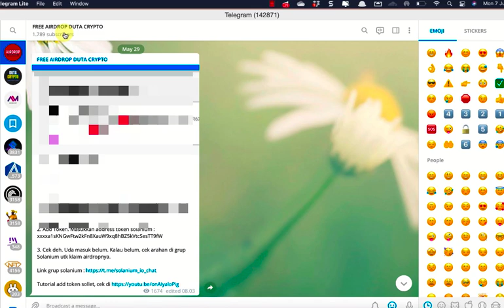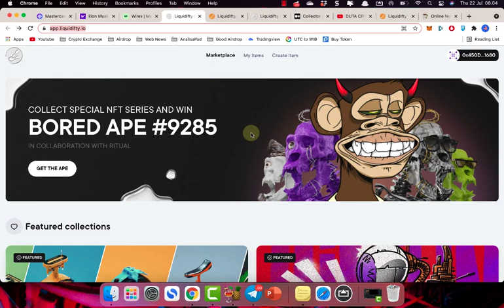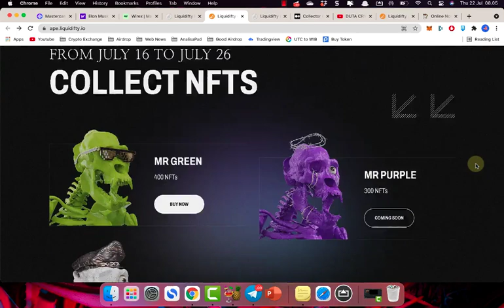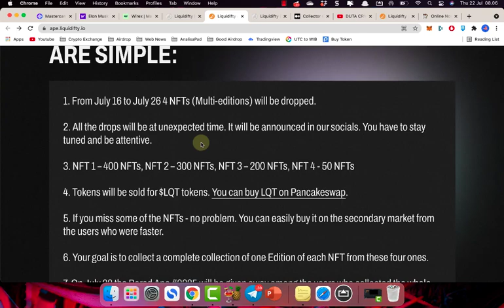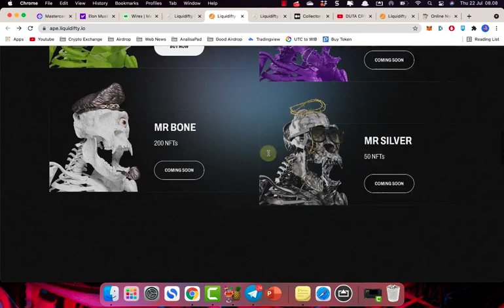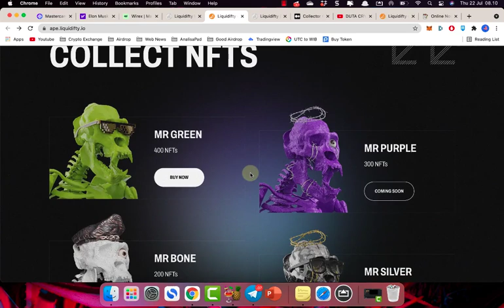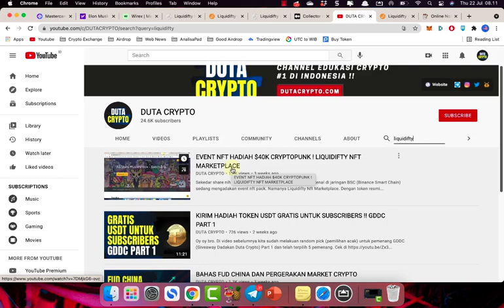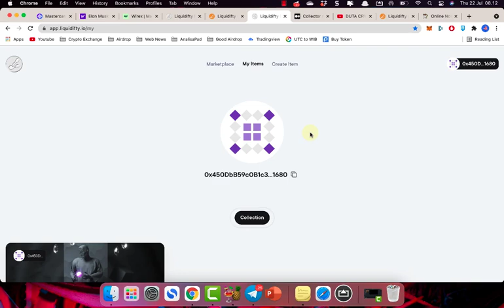DAPATKAN EKSLUSIF NFT MAHAL DARI EVENT LIQUIDIFTY COLLECTION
Wih wih... Liquidifty ngadain event NFT lagi nih. Dengan hadiah nft BORED APE yang harganya mahal. Ekslusif nft nih bro!

Gimana cara ikut event ini? Cek langsung video !!

Btw. Liquidifty merupakan salah satu nft marketplace yang berada di blockchain BSC (Binance Smart Chain)

DONASI & TIP

Ingin memberi tip ke Duta Crypto? Klik link dibawah;

ENDORSEMENT

Salam cuan,
DUTA CRYPTO

📌 Note 📌

Semua konten di dalam channel DUTA CRYPTO merupakan hasil opini pribadi. Silahkan lakukan riset mandiri kamu sendiri sebelum memutuskan untuk invest di koin apapun. Karena itu merupakan tanggung jawab kamu pribadi.

📌 Tags. 📌

berita cryptocurrency terbaru, coin crypto fundamental bagus, koin terbaik hari ini, coin crypto yang masih murah, rekomendasi koin micin